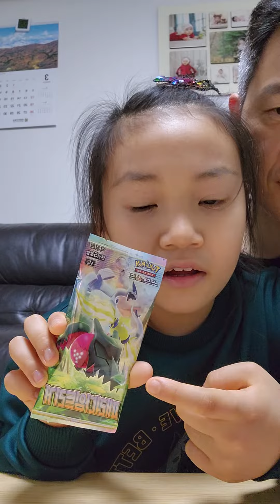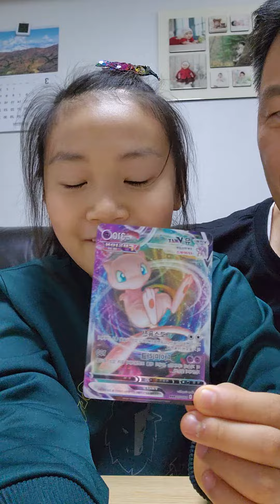뮤를 뽑았어요.(I picked Mew.)